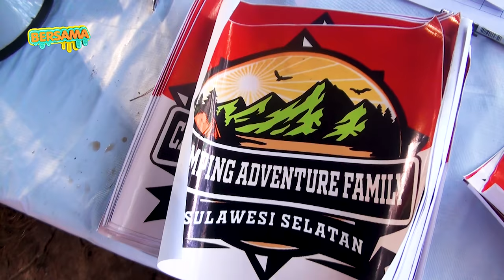SERU ❗❗ CAMPING ITU "BAHAGIA" KATA KAK ASMIN AMIN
Video ini merupakan video yang saya buat beberapa tahun lalu dan baru sempat saya upload, Dalam video ini saya berkunjung ke tenda Kak @ASMINAMIN atau lebih akrab saya sapa  Tetta Asmin Amin. Video ini merupakan video yang saya buat beberapa tahun lalu dan baru sempat saya upload, Saksikan dan lihat keseruan mereka sekeluarga mengikuti acara Camping Advennture Family (CAF) Chapter Sulawesi Selatan.
Beliau (Tetta Asmin Amin) menjelaskan denngan penuh semangat kegiatan mereka dalam mengikuti acara tersebut, mulai dari mempersiapkan segala sesuatunya dari Bahan Makanan sampai mempernalkan seluruh anggota keluarga yang beliau bawa.
Ikuti keseruan kami, jangan lupa support saya terus agar kembali aktif membuat konten perjalan yang seru.